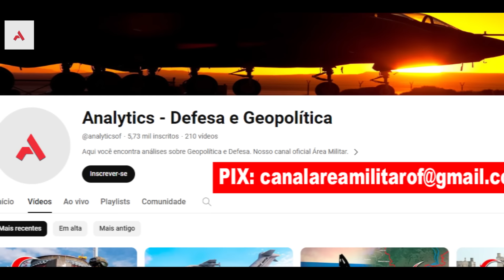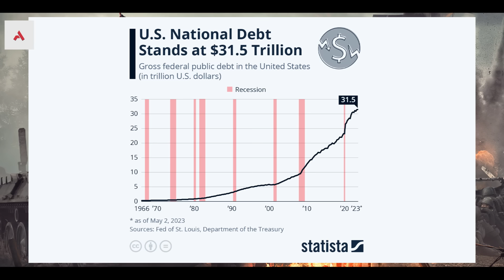A Nação Árabe Que Pode “Salvar” A Presidência De Joe Biden